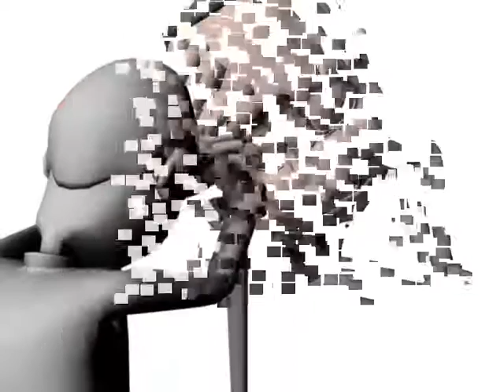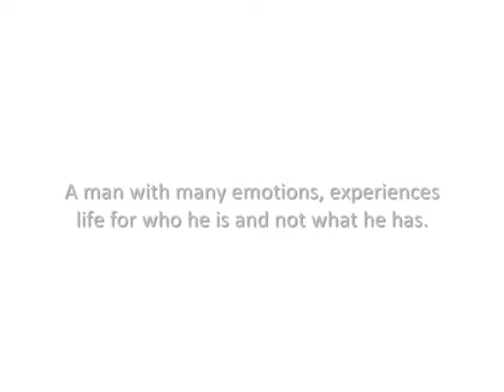Key poses of alfred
A demo of key-poses. Alfred is the model.